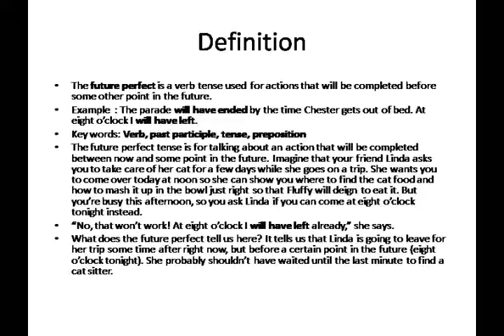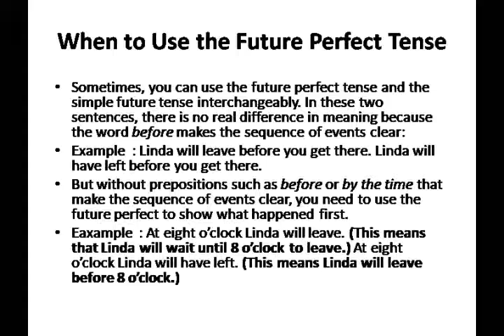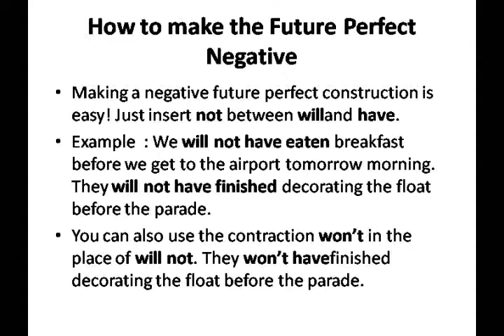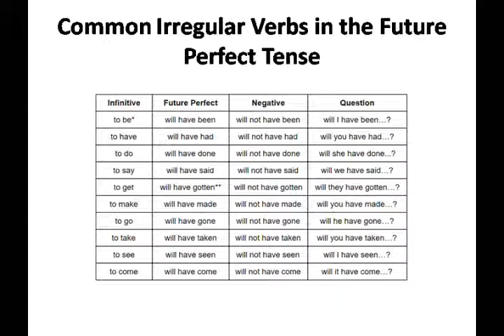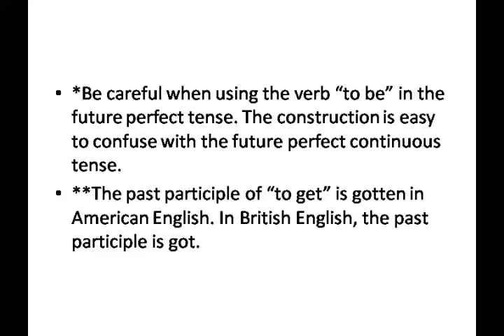Future Perfect Tense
Secret way to learn Tenses